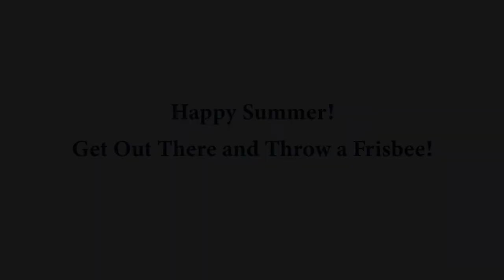GNS Frisbee Toss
A school closure didn't stop Ms. Davidson from staying active! She tossed a frisbee, and it made its way through the GNS community!

Happy Summer, everyone!